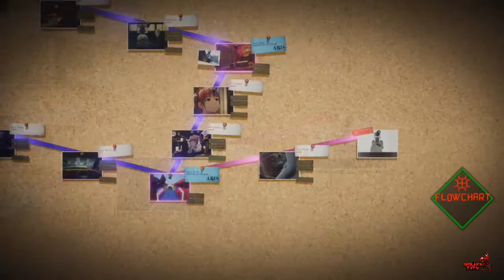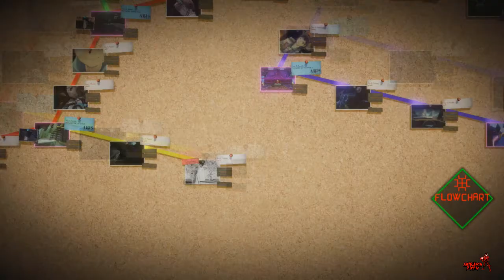[Blind Let's Play] Ai: The Somnium Files EP 29: Me And My Girlfriend's Atami Route End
*READ DESCRIPTION*
Welcome to the newest series on the channel. Ai: The Somnium Files. If you are familiar with this series feel free to watch.

Twitter.com/ShirakoZXTV